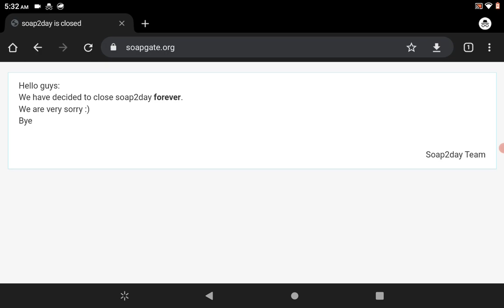Soap2Day is closed forever (R.I.P)